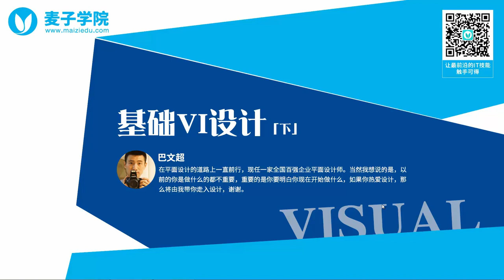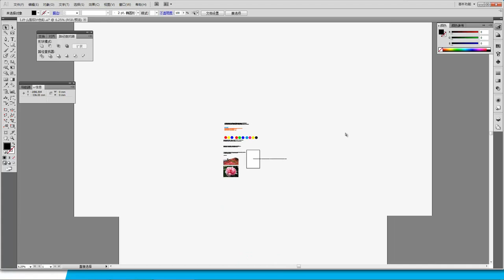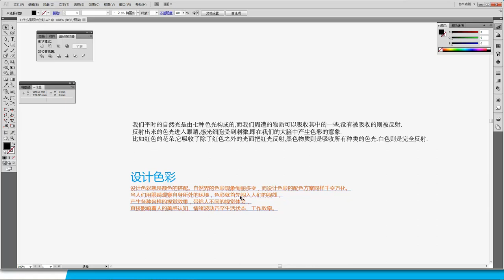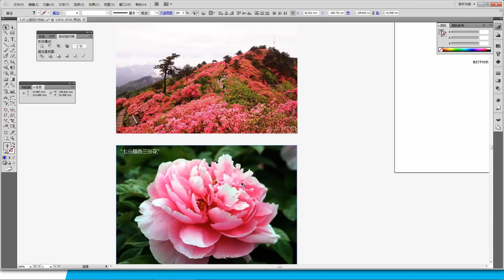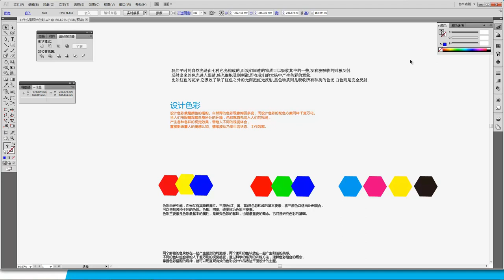基础VI设计（下）1 什么是设计色彩